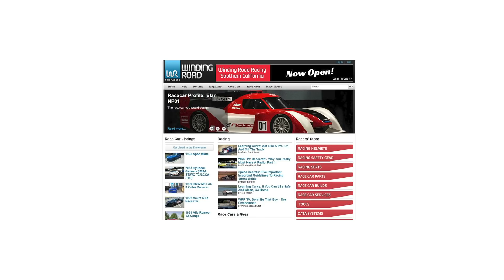2020 Lexus LS 500 F Sport AWD - POV Test Drive (Binaural Audio)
MSRP: $85,695 as tested
MPG: 18 city / 27 highway
Power: 416 hp / 442 lb-ft
Engine: 3.5-liter twin-turbo V6
Transmission: 10-speed automatic
Tires: Front 245/45/R20 / Rear 275/40/R20

0:00 Walk-around and interior
2:24 Casual driving
4:53 Spirited driving
7:55 Highway
10:30 Wrap